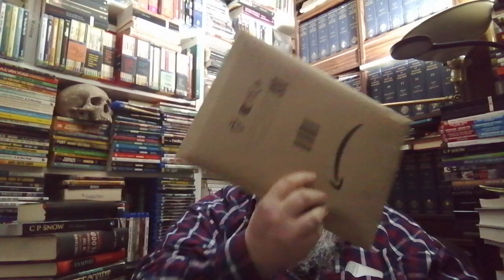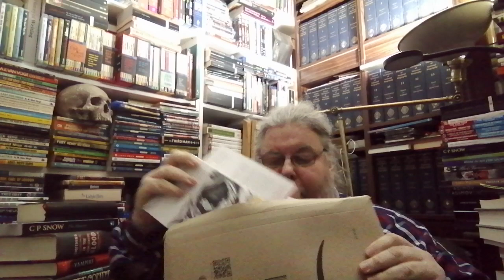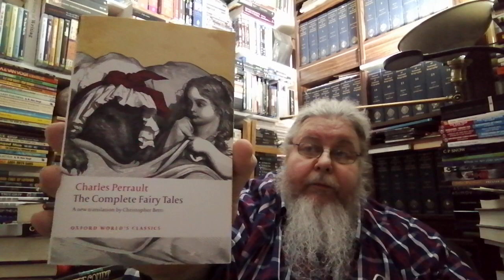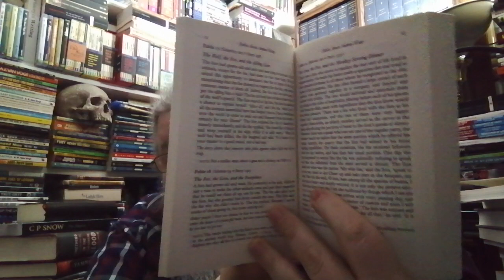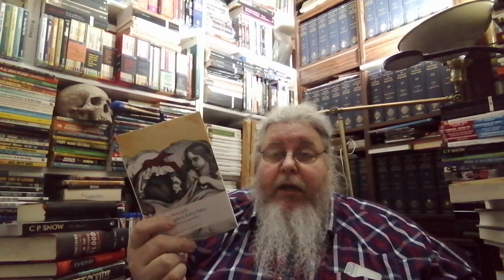New Arrivals (A Fairy Good Book Haul)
Amazon Wishlist:

Shawn's You Choose Wishlist:

Amazon Wishlist for SF Reference: